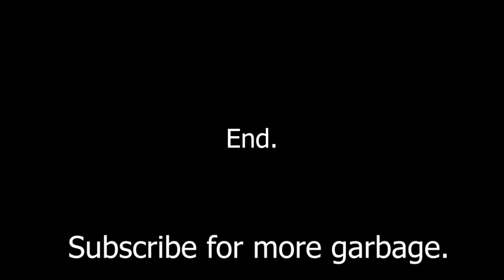CAN'T BELIEVE HE DID THIS TO US!!!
Check back for weekly uploads.

Drop me a dm : @mhh.kashiiif